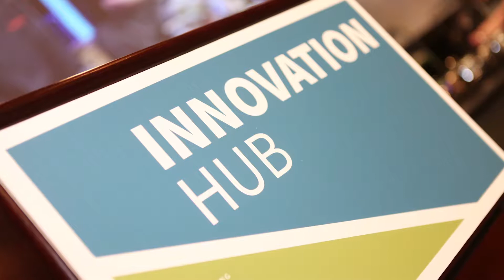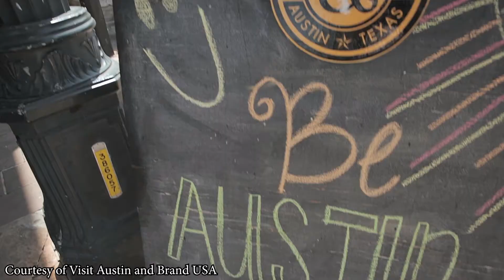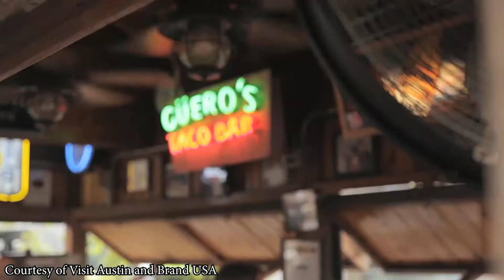What's coming up at Potato Expo 2019 in Austin Texas!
John Keeling and Phil Lempert discuss what's coming up at the Potato Expo in Austin, January 9th - 10th, 2019.